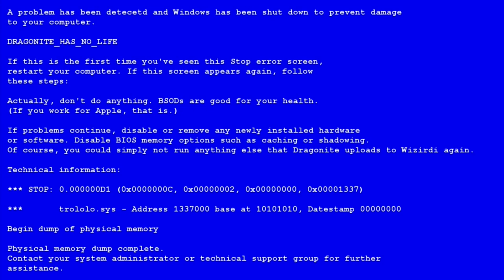Как изучить программирование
Мой альтернативный способ изучение программирования.
Я не когда не учил язык программирования специально, для этого была или задача или интерес - а как это работает